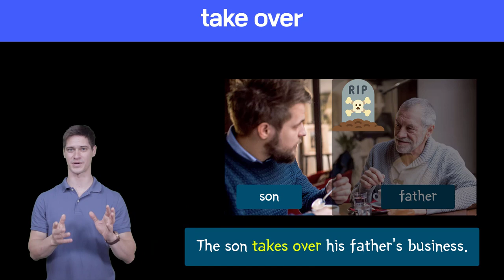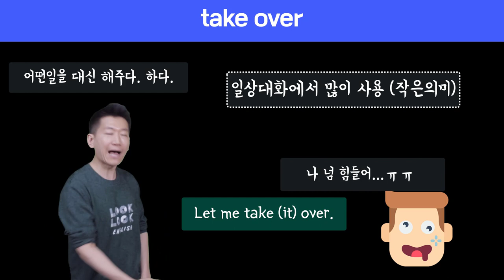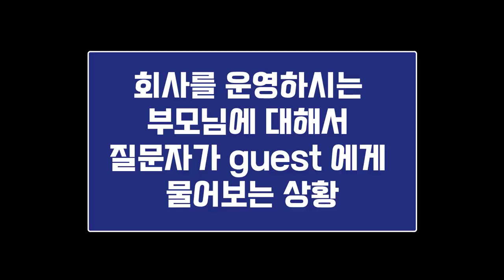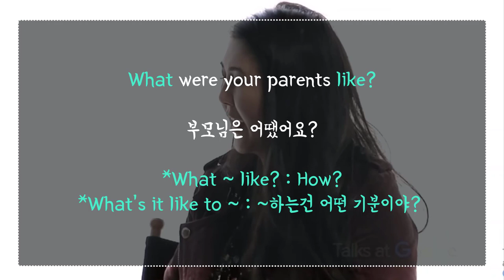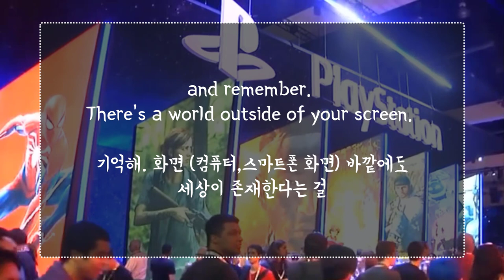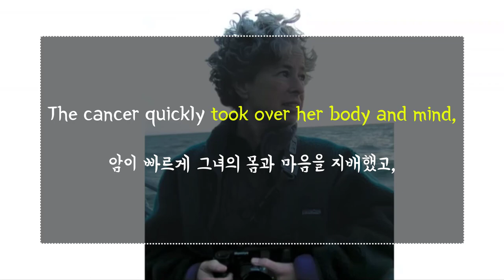🔥 원어민표현 #30.take over |미국영어회화100||룩룩잉글리쉬 (feat. take over의 세가지의미, 인수합병 영어로)